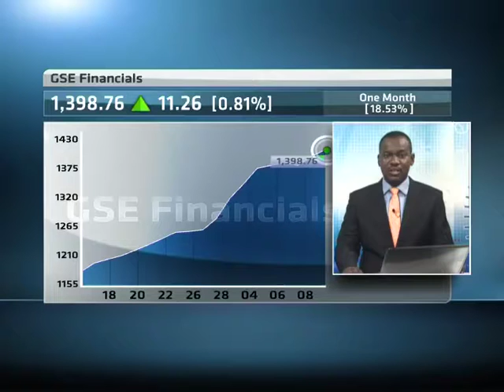13 March - Nigerian Markets with Akinola Jones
ABN's Wole Famurewa speaks with Akinola Jones, Head of Financial Advisory at Primera Africa Finance Group, looking at the latest financial news driving the Nigerian market.